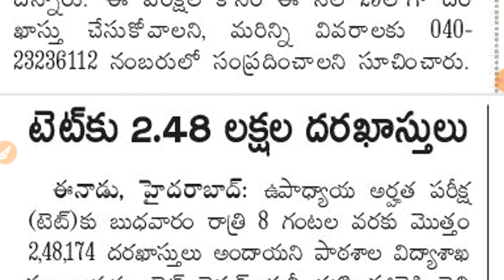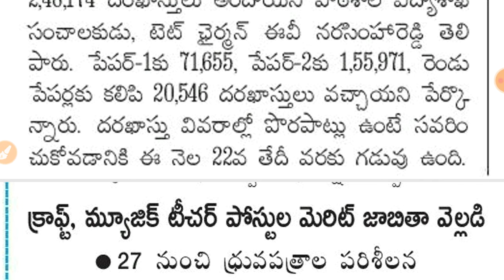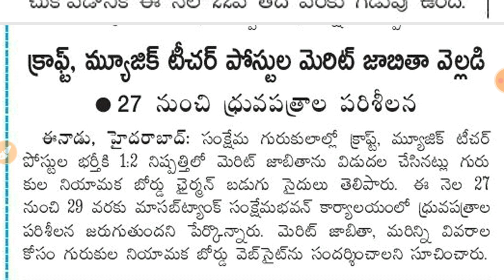గ్రూపు 4 అభ్యర్థుల ధ్రువపత్రాలపరిశీలన || గ్రూప్ 2 నమూనా పరీక్షలు | group 4, group 2 new updates